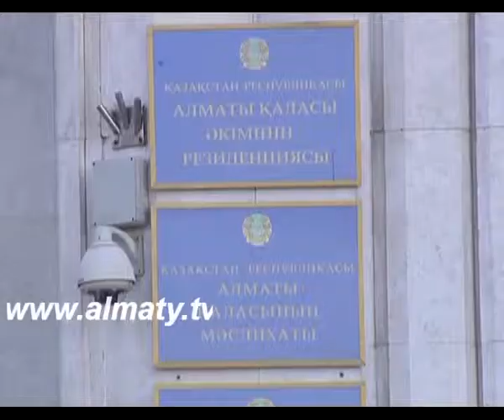Алматыда үлескерлік құрылысқа қатал талап қойылмақ